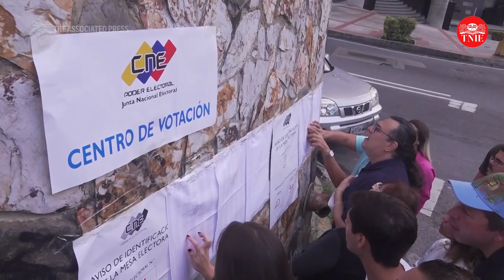Maduro claims third term in fraught Venezuelan election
Venezuela's President Nicolas Maduro won re-election with 51.2 percent of votes cast Sunday, the electoral council announced, after a campaign tainted by claims of opposition intimidation and fears of fraud.